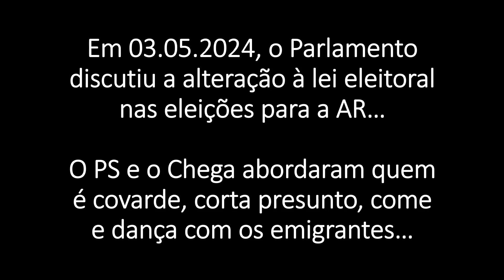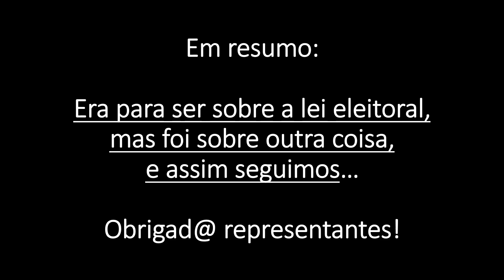Os covardes, o presunto e a inutilidade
Reunião Plenária - Projeto de Lei (L) de alteração da lei eleitoral consagrando um círculo nacional de compensação nas eleições para a Assembleia da República
- José Pedro Aguiar-Branco, Presidente da Assembleia da República
- Paulo Pisco, PS
- Pedro Pinto, Chega
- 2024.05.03